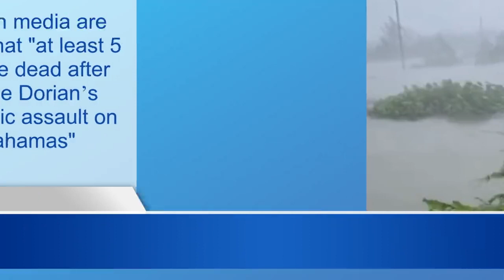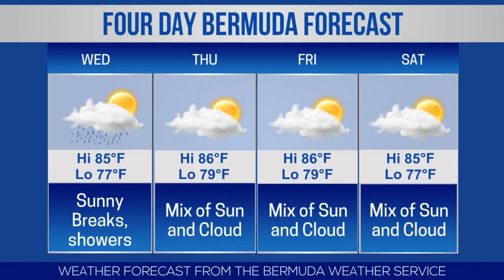Bermuda Newsflash For Tuesday, September 3, 2019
| Bermuda | Tuesday, September 3, 2019: Labour Day Celebrations | Kim Caines-Best catches Federer ball at US Open | Ottiwell Simmons name added to BIU building | Labour day 5K road race | At least five dead as hurricane slams Bahamas | Governor honours outgoing Honorary Colonel | Philip Correia to represent Bermuda in World Finals | Bernews live broadcast schedule | Bermuda photo of day | Stock report | Bermuda weather forecast | World News headlines & more